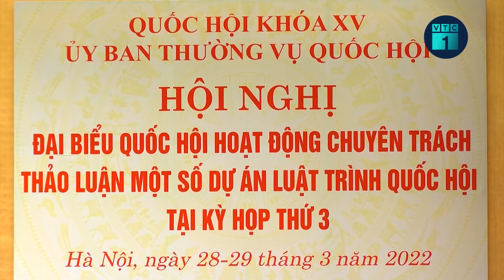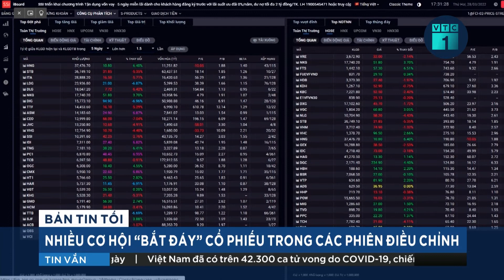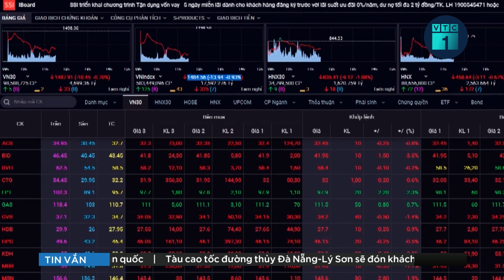Không được cản trở việc phổ biến, sử dụng Quốc kỳ, Quốc huy, Quốc ca | VTC1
VTC1 | Tại Hội nghị Đại biểu Hội nghị đại biểu Quốc hội hoạt động chuyên trách đầu tiên của nhiệm kỳ Quốc hội khóa XV ngày 28/3, các Đại biểu đã  nhất trí cao việc: Tổ chức, cá nhân thực hiện quyền sở hữu trí tuệ liên quan đến Quốc kỳ, Quốc huy, Quốc ca, không được ngăn chặn, cản trở việc phổ biến, sử dụng Quốc kỳ, Quốc huy, Quốc ca”.